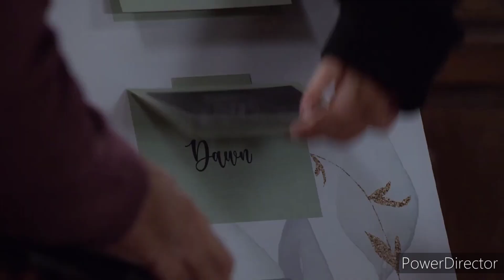Emmerdale - Opening Scene (15th November 2023)